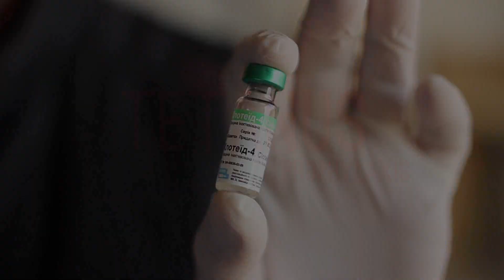Столбняк у лошади.Вакцинация. Tetanus in horses. Vaccination.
В видео мы расскажем о таком заболевании, как столбняк. Поделимся нашими наблюдениями за лошадьми заражёнными столбняком, а также покажем технику вакцинации против столбняка моновалентной вакциной. Какие вакцины применяете вы для профилактики столбняка у лошадей?